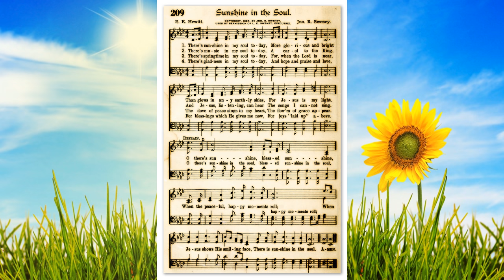Sunshine In My Soul — Vocal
English Lyrics:

There is sunshine in my soul today,
More glorious and bright
Than glows in any earthly sky,
For Jesus is my light.

CHORUS:
    O there’s sunshine, blessed sunshine,
    When the peaceful, happy moments roll;
    When Jesus shows His smiling face,
    There is sunshine in the soul.

There is music in my soul today,
A carol to my King;
And Jesus, listening, can hear
The songs I cannot sing.

There is springtime in my soul today,
For, when the Lord is near,
The dove of peace sings in my heart,
The flow’rs of grace appear.

There is gladness in my soul today,
And hope and praise and love,
For blessings which He gives me now,
For joys laid up above.

Lyrics: Eliza Edmunds Hewitt 1887 "There Is Sunshine In My Soul Today"

Scripture: Light is sown for the righteous, and gladness for the upright in heart. Rejoice in the Lord, ye righteous; and give thanks at the remembrance of his holiness. — Psalm 97:11-12